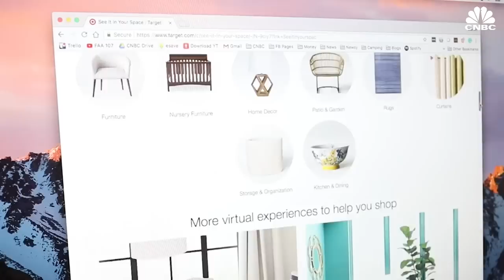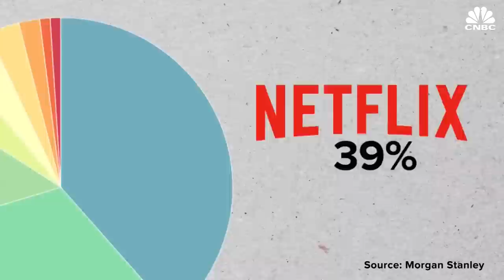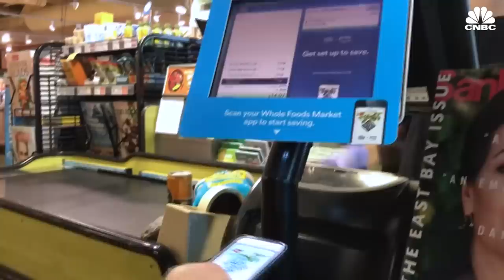Is Amazon Prime Worth $119?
One hundred million people have signed up for Amazon’s Prime subscription service. The company raised the price to $119 a year in May. The service offers customers free expedited shipping, music and movie streaming, along with a bunch of other lesser-known programs. CNBC's Jeniece Pettitt explains why the cost of the membership may not be worth the price.

If you are someone who makes a lot of small purchases on Amazon, the convenience of the free, two-day shipping is invaluable. But, if you’re someone who rarely shops on Amazon, and doesn’t mind waiting a few extra days to get your stuff, you should definitely save your money. Without the convenience of free two-day shipping, you might even find yourself spending less money shopping online.

Is Amazon Prime Worth $119? | CNBC